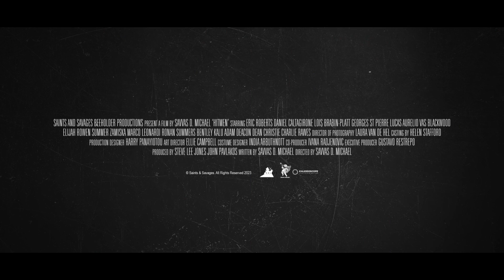Хитмэн — Русский трейлер (2023)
Дата выхода в (РФ) – Скоро
Дата выхода (мир) – 5 июня 2023

Оригинальное название: Hitmen
Режиссер: Саввас Д. Майкл
Жанр: боевик